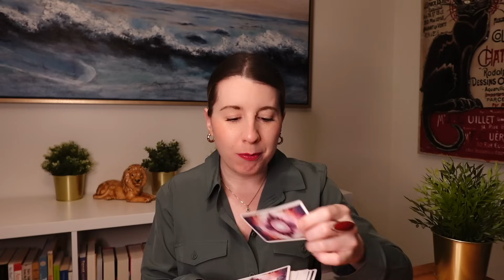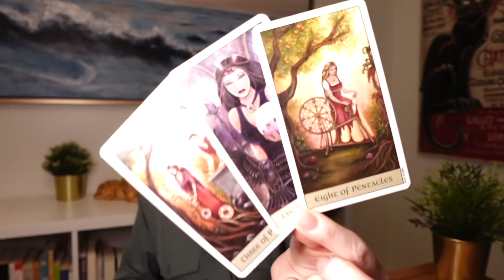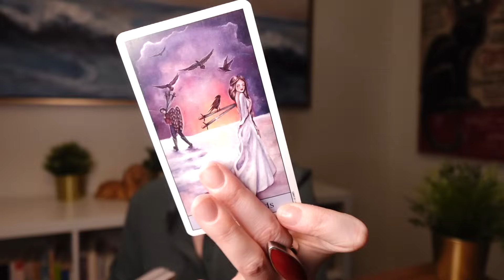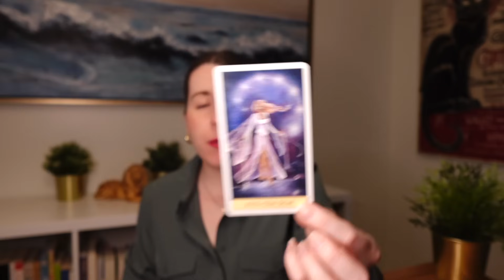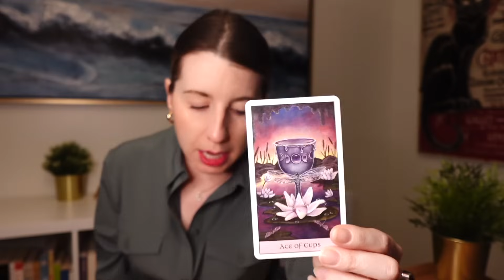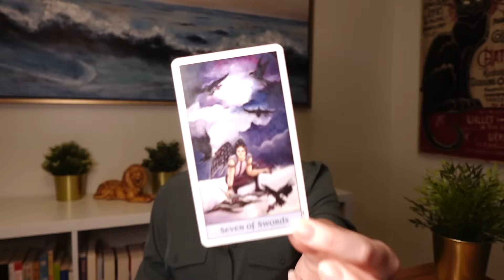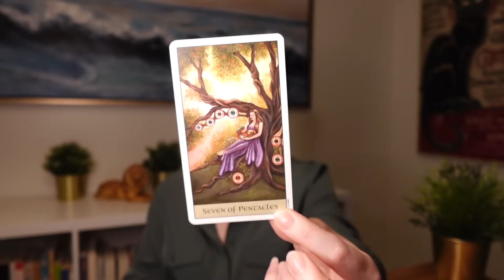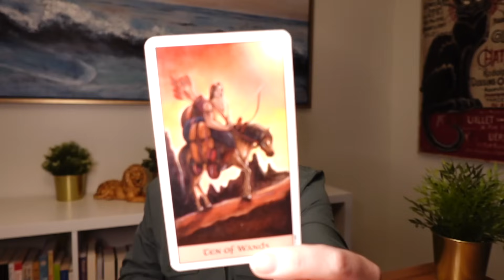LEO ❤️♌️ SOMEONE'S ACTIONS SHOW YOU HOW SERIOUS THEY ARE ABOUT YOU RIGHT NOW LEO... 😍